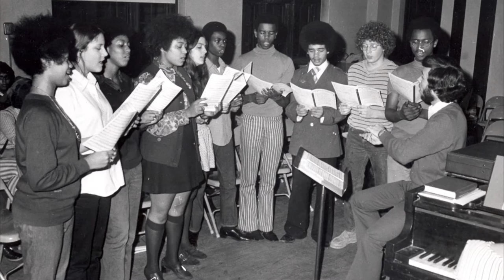Total Praise - Performed by Chicago Children’s Choir Alumni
Total Praise⁣
Words & Music by Richard Smallwood⁣
Bass Arrangement by Lonnie Norwood⁣
Instrumental Track by Aaron Hill⁣
Performed by Chicago Children’s Choir Alumni

Do not distribute. If interested in using a Chicago Children's Choir video, please complete this form